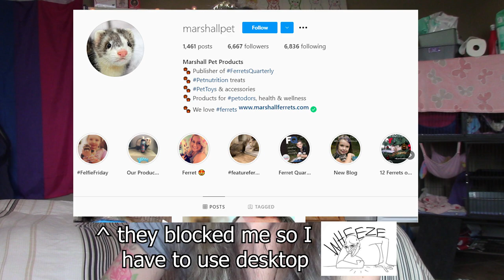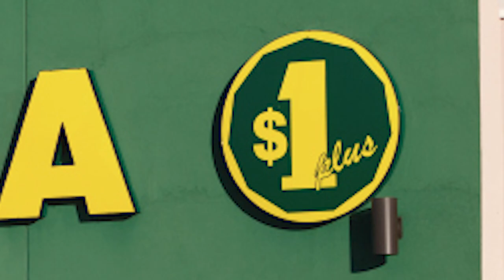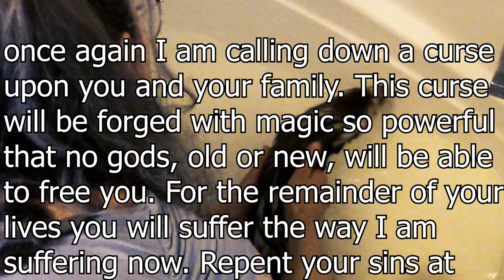How to (properly) Bathe Ferrets - aka Giving my Ferrets a Bath to Royalty Free Spa Music 🛁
"This video is Jenna Marbles inspired?"
Maybe so.

Today I'm taking you guys through everything to do with ferrets and bathing from what products to avoid (and why) to how to safely bathe your ferrets! Also have some fun watching me go through the process while Luna disrespects me (but what else is new).

0:00-2:13 intro
2:13-6:58 why ferret shampoo is a no-no
6:58-10:12 dangers of overbathing ferrets
10:12-14:02 how to safely bathe your ferrets
14:02 - 17:17 my girls get their bath
17:17-18:38 bath aftermath
18:38-19:44 outtro

🌸Friendly Neighborhood Business Boxes on my etsy